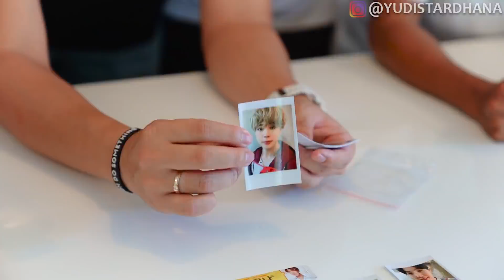AIR MINUM BTS!! SEBOTOL Rp.300.000,- !! GIMANA MENURUT KALIAN??